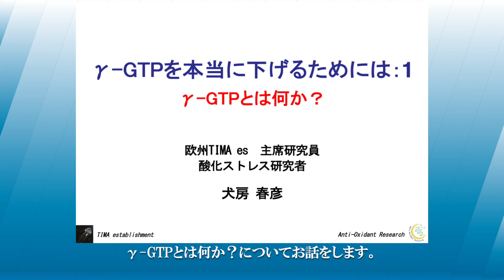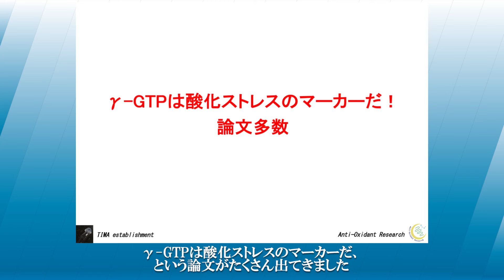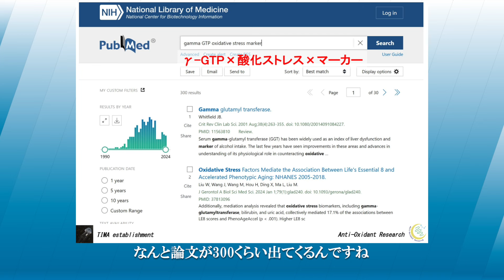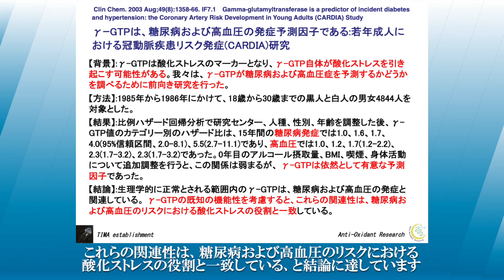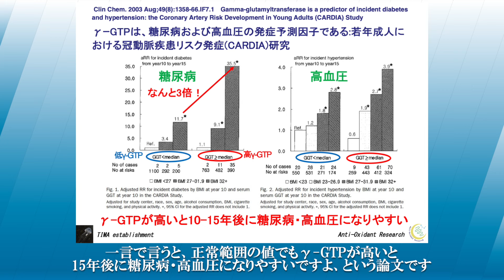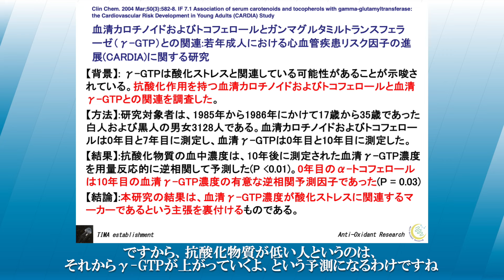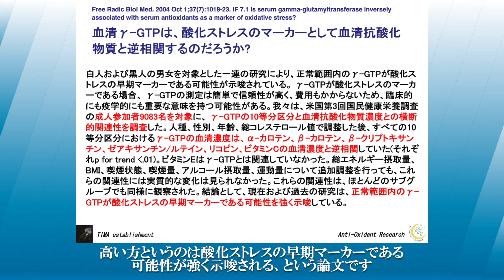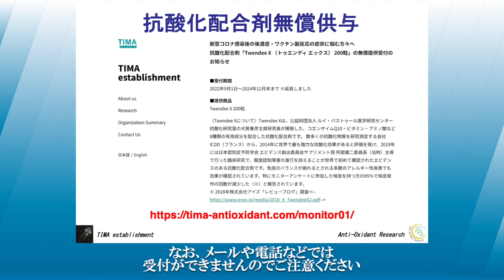γ-GTPを本当に下げる方法／犬房春彦（医師・医学博士）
（内容）
γ-GTPの役割と酸化ストレスとの関係について解説します。肝疾患以外でもγ-GTPが上昇する要因、糖尿病や高血圧との関連性に加え、酸化ストレスマーカーとしての意義について論文を引用しながら詳しく考察します。また、酸化ストレスを低減することがγ-GTPを下げるために重要であることも述べています。

【リンク】
友だち登録で特典やさまざまなキャンペーン・プレゼント情報をご案内！

・抗酸化サプリメント「TwendeeX」、肝機能モニター募集概要

・新型コロナ感染後の後遺症・ワクチン副反応の方向けの抗酸化サプリ無償提供受付フォーム

・マンガ『老化・病気の原因「酸化ストレス」ってどんなもの？

犬房春彦
岐阜大学 高等研究院 科学研究基盤センター 共同研究講座 抗酸化研究部門 特任教授
TIMA  establishment 主席研究員

【Twendee X®（トゥエンディエックス）とは】
「Twendee X®（トゥエンディエックス）」は、犬房春彦が開発した、コエンザイムQ10、ビタミン、アミノ酸など8種類の有用成分を配合した抗酸化サプリメントです。2014年に第三者機関ICDDから「世界で最も強力な抗酸化効果がある抗酸化サプリメント」と評価され、世界各国で特許取得をしています。また、2019年には日本認知症予防学会エビデンス委員会が主導した臨床研究において、軽度認知障害（MCI）の進行を抑制する効果が世界で初めて確認されました。
現在は犬房が特任教授を務める岐阜大学 抗酸化研究部門をはじめ、国内外の研究機関において、酸化ストレスに関連するさまざまな疾患の予防や治療に向けた研究が活発に進められており、これまでに多くの論文や学会発表が行われています。

・日本認知症予防学会 グレードA 認定サプリメント
・学術名：Twendee X®（TwX） 一般商品名：オキシカット（Oxicut®）